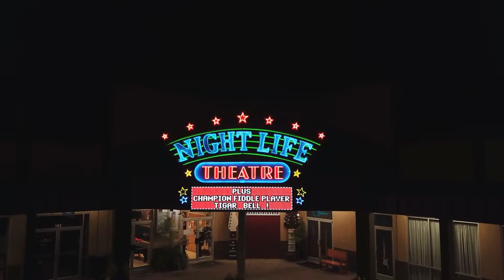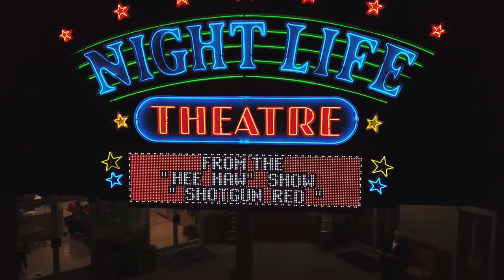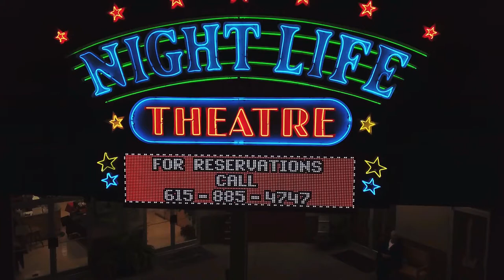Flying "inside" the Nashville Nightlife Dinner Theater!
During a live performance with the DJI Mavic Pro Platinum!